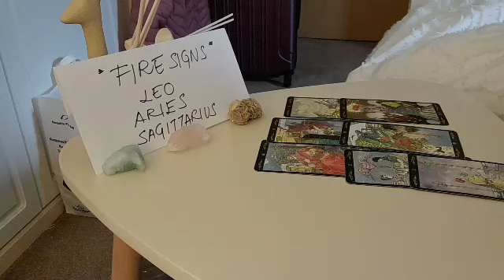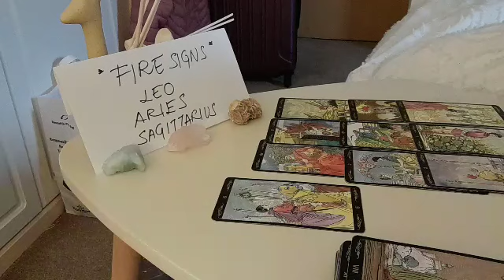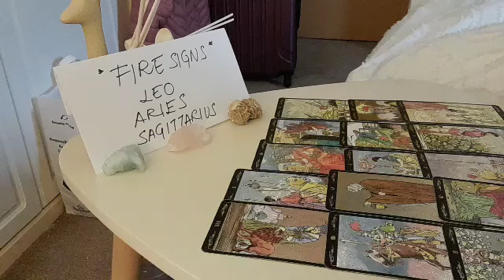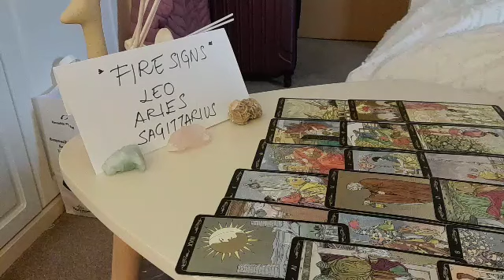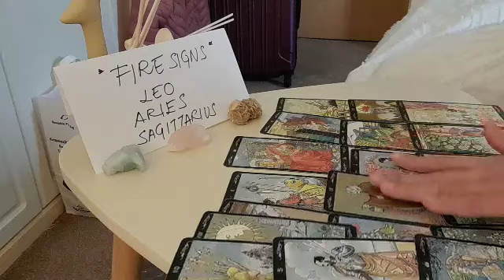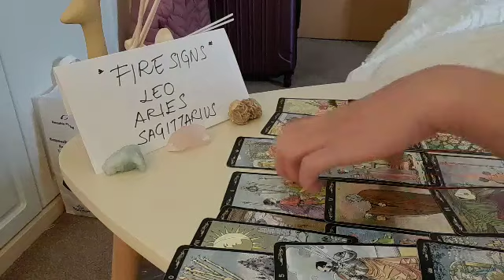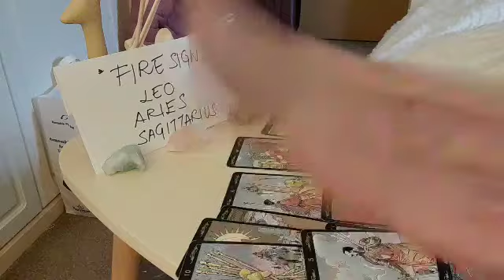LEO 💚 THEY'RE STEPPING UP AND YOU'LL BE SHOCKED THAT...💚 MARCH APRIL 2022 LOVE MONEY TAROT GUIDE